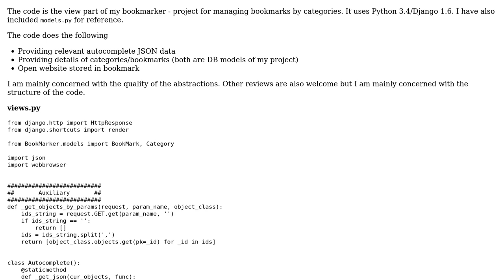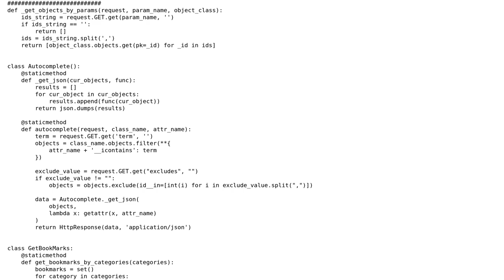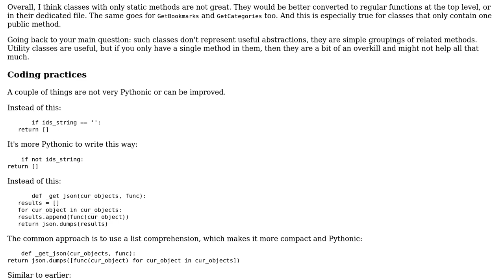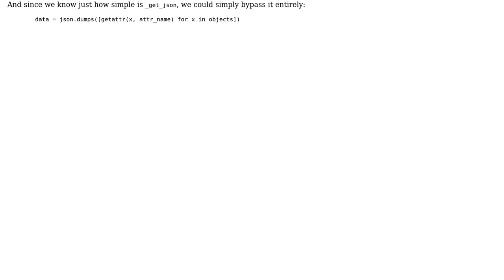Personal Project for managing Bookmarks - View Part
With thanks & praise to God, and with thanks to the many people who have made this project possible! | Content (except music & images) licensed under CC BY-SA | Music | Images & others | With thanks to user janos user Aseem Bansal and the Stack Exchange Network Trademarks are property of their respective owners. You are responsible for your own actions.